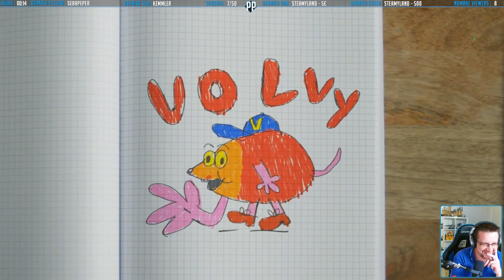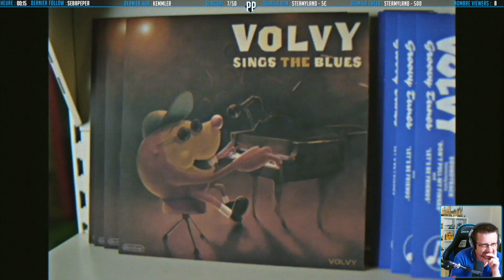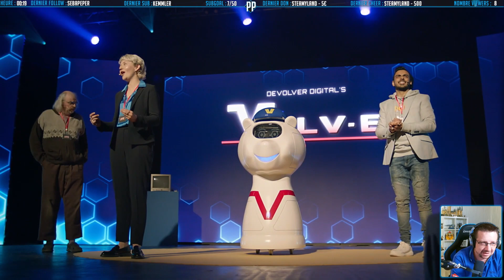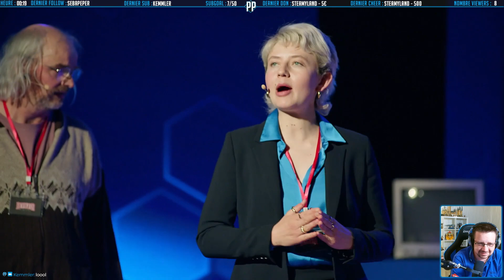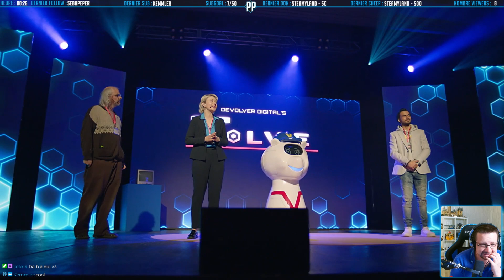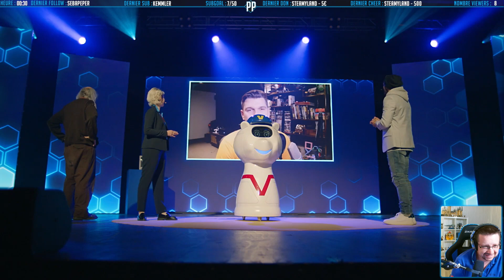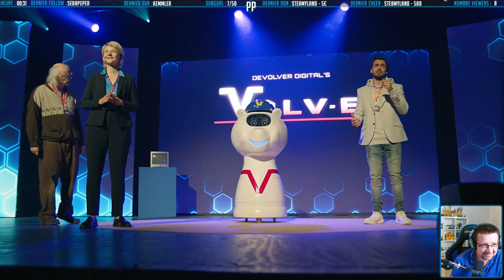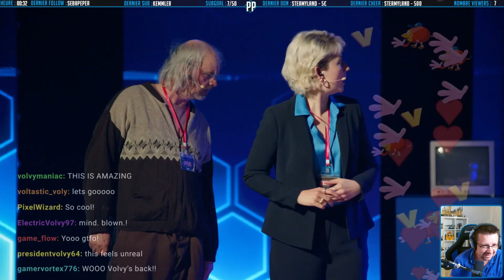(FR) DEVOLVER DIGITAL SHOWCASE : THE RETURN OF VOLVY - Rediffusion Live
Envie de discuter et de jouer au PPVerse, rejoignez le Discord de la chaine